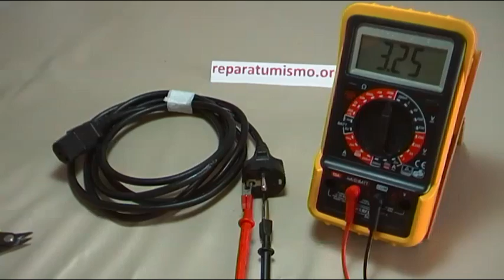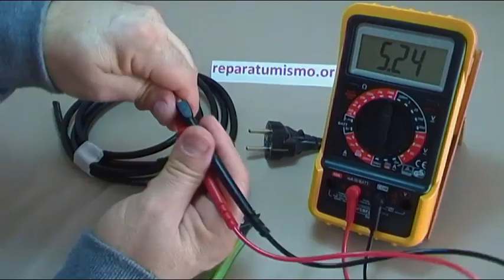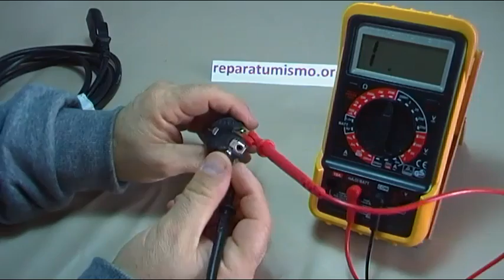CABLE DE RED DE ORDENADOR DERIVADO A TIERRA ¿DONDE ESTA EL PROBLEMA?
Este video es complemento del video anterior donde veiamos una averia poco común en los cables de alimentacion de PC, monitores y aparatos varios, en este video vemos realmente donde esta la averia.